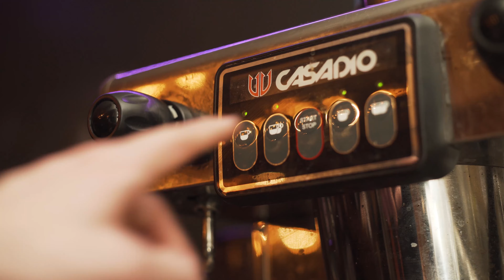CAFFEINE BOOST | Coffee Quick-Cut (Edgar Wright Technique)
Trying out the "Edgar Wright Technique" AKA Quick-Cut Editing

Shot with Sony A7sii and Canon FD 50mm F/1.8 Lens
Filmed at InVision Creative Cafe (invisioncafe.com)